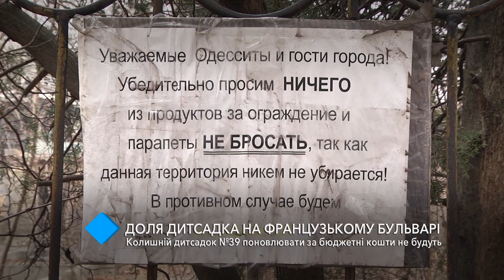Бывший детсад на Французском бульваре не будут восстанавливать за бюджетные деньги